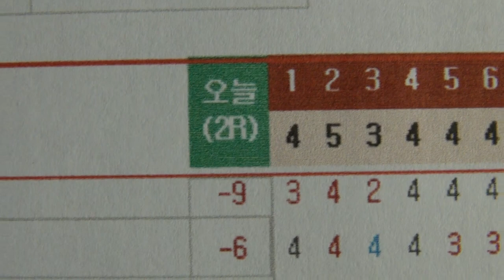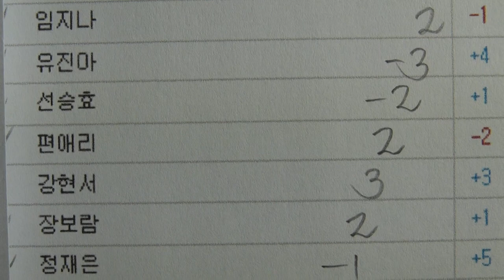오늘 2 경기 - MBN · 김영주골프 여자오픈 2013 - 골프리듬율